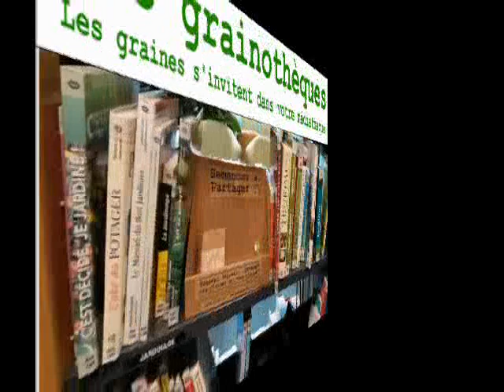Inauguration d'une grainotheque à la médiathèque de Lagord (17)